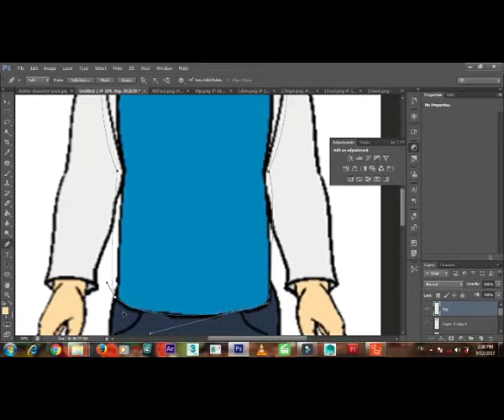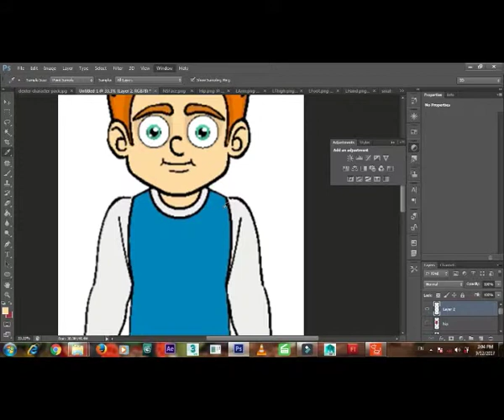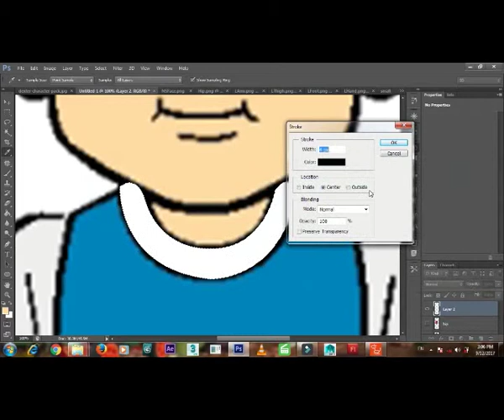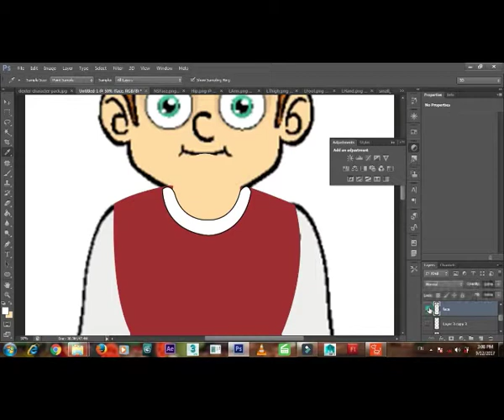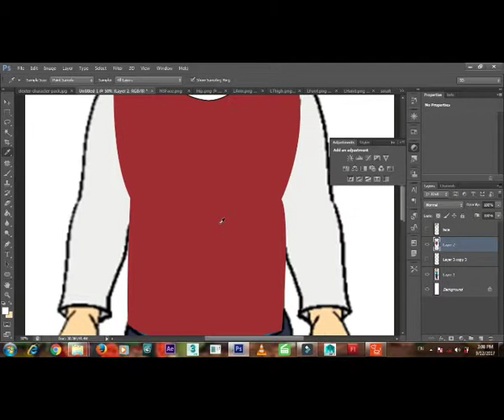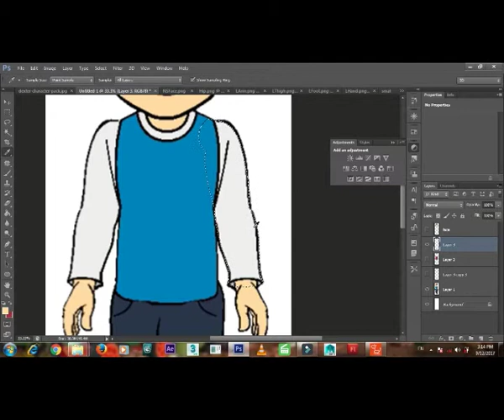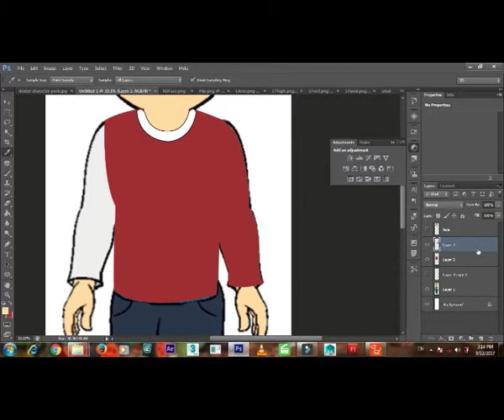cartoon character creation for crazytalk animator in photoshop part 2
I am Make 2d animation in crazy talk animator and after effects.
I make 3d animation in 3ds max and Maya.